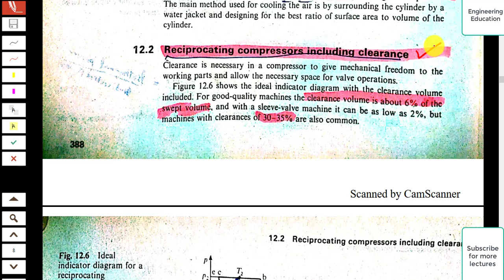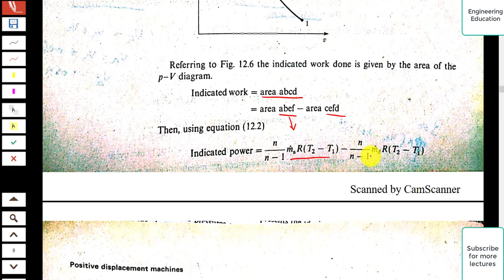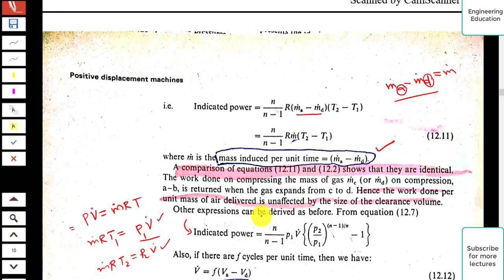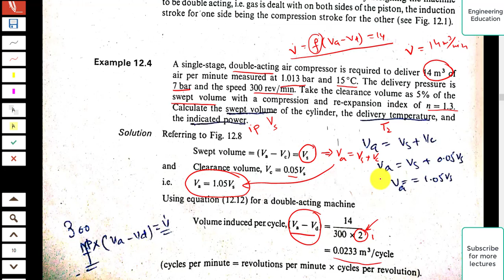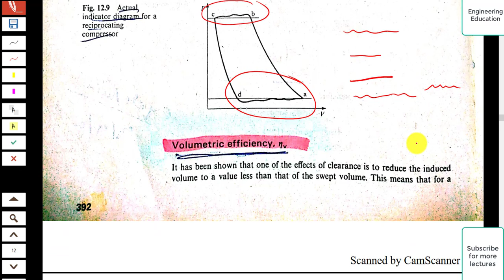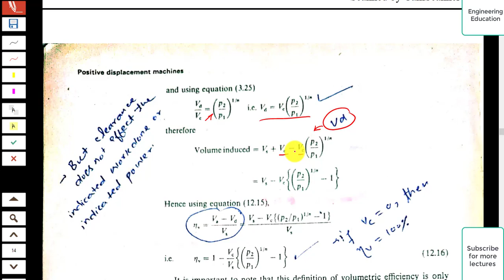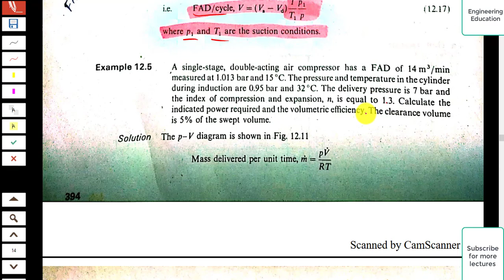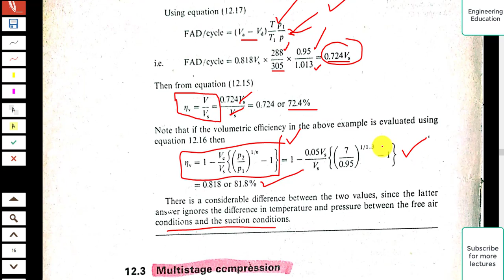Lecture # 02| Analysis of Reciprocating Compressors including clearance| PD Machines| Power Plants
Book : Applied Thermodynamics by T.D Eastop and McConkey
Chapter 12: Positive Displacement Machines
Contents discussed:
Reciprocating compressors with clearance p-v diagram
indicated power, volumetric efficiency and swept volume
Solved Examples